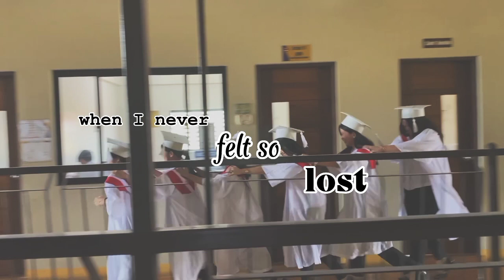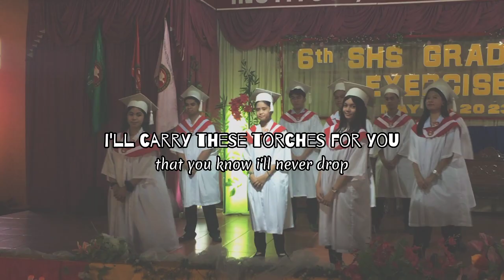Grade 12: Memories Graduation Song 2023